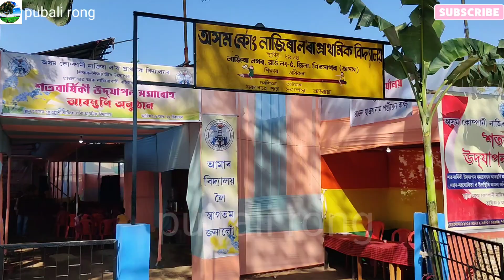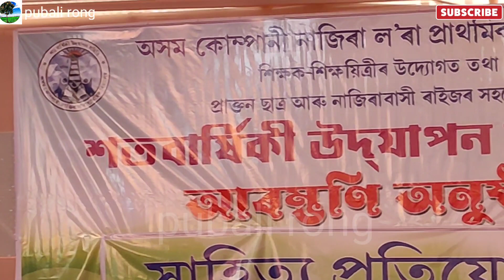অসম কোম্পানী নাজিৰা শতবাৰ্ষিকী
অসম কোম্পানী নাজিৰা ল'ৰা প্ৰাৰ্থমিক বিদ্যালয়ৰ শতবাৰ্ষিকী উদ্‌যাপন সমাৰোহ আৰম্ভণি অনুষ্ঠান#sivasagar indian assam assameseculture education school assamcompeny@pubalirong4292